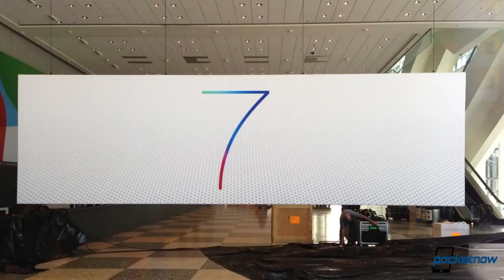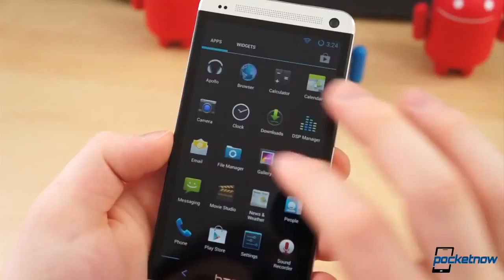iOS 7 logo revealed, HTC One Maxx, Galaxy S 4 Zoom renders & more Pocketnow Daily